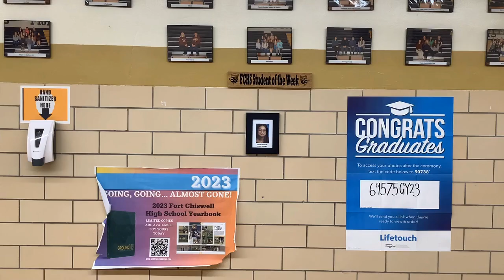FortCenter Episode 4